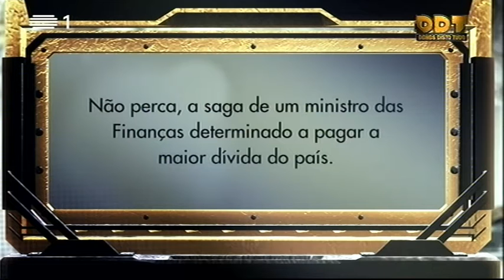Uma "vaquinha" para pagar a dívida pública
DDT é um programa humor sobre a atualidade com cinco comediantes: Heitor Lourenço, Manuel Marques, Eduardo Madeira, Joana Pais de Brito e Ana Bola.